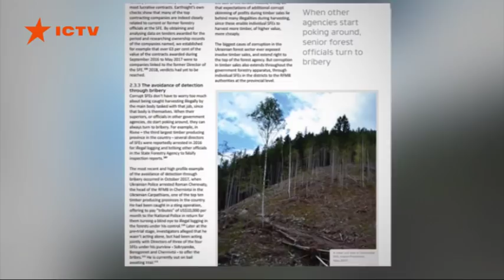Контрабанда и санитарная вырубка: кто и зачем уничтожает леса Украины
Будет ли вывозить Украина свой лес в Европу? Три года назад парламент принял закон, запрещающий экспорт кругляка. Однако контрабандистов мораторий не останавливал. Поэтому сейчас законодатели предусмотрели еще и уголовную ответственность за контрабанду леса - до 12 лет тюрьмы.